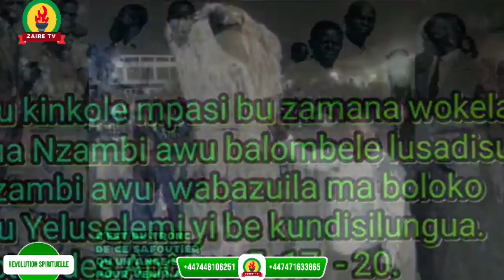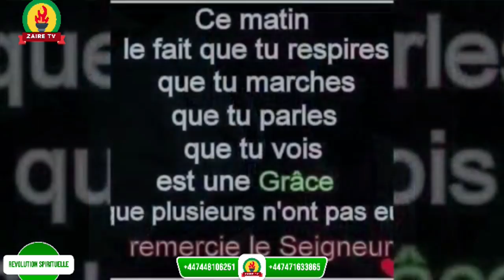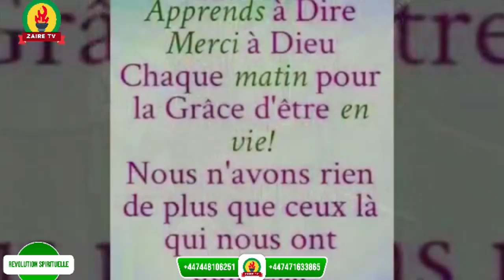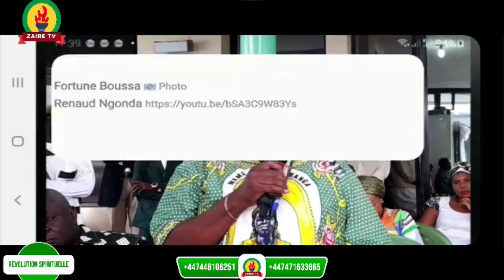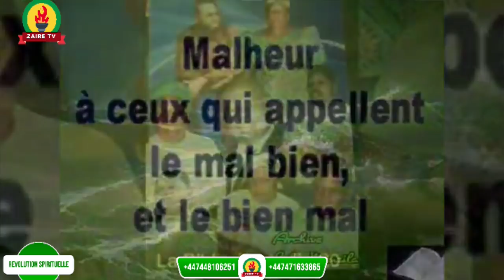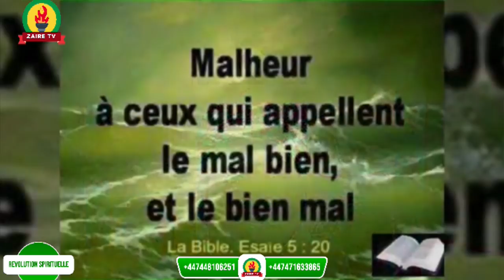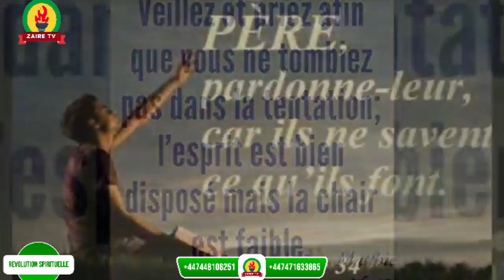ZAIRE TV: REVOLUTION SPIRITUELLE SAISON 2 DU 03/09/2021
CONGOLESE TV DIASPORA